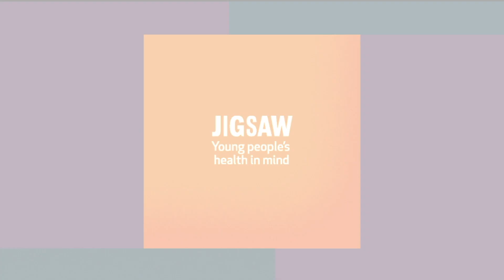A trauma-informed classroom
In this video, Cian and Jason talk through what a classroom might be like if it was trauma-informed. They talk about what being trauma-informed means and they offer some practical tips on how to shape the practice of the classroom to make it more psychologically safe for students.